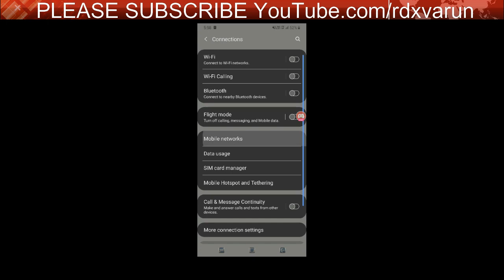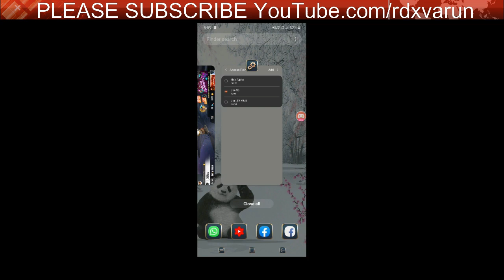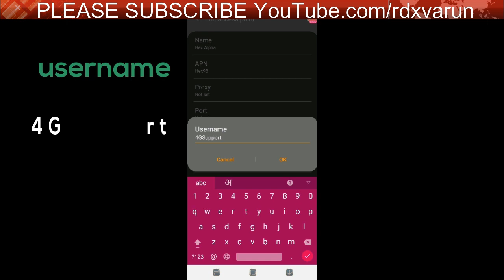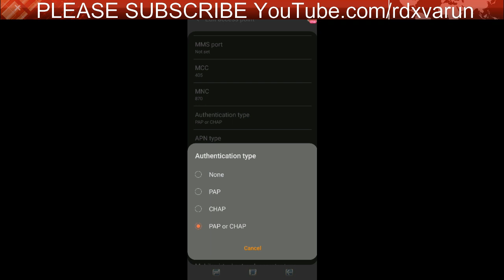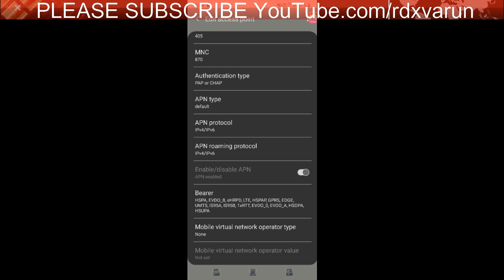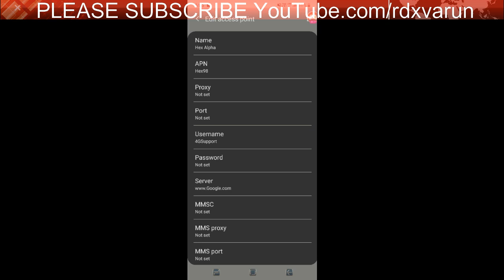How To Fix 999+ Ping Problem In Free Fire And PUBG Best APN For Airtel, Idea, Jio, BSNL|RDXvarun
How To Fix 999+ Ping In Garena Free Fire
ping do free fire 999
999 ping fix easily, How do I fix high ping issues?
how to fix ping in free fire

free fire high ping

free fire ping problem fix

how to reduce ping in free fire